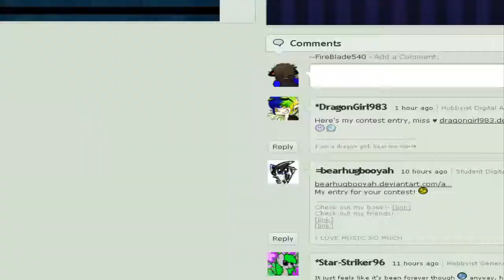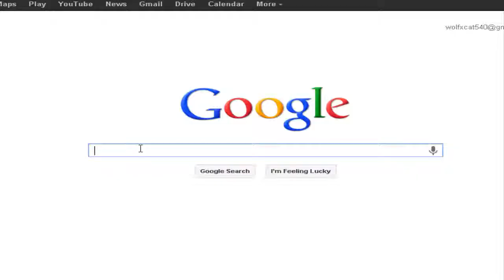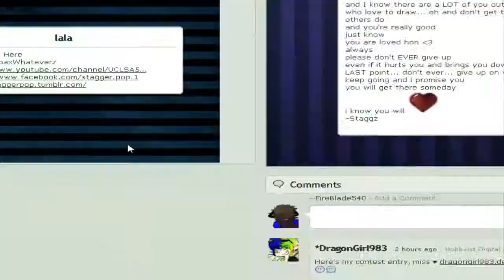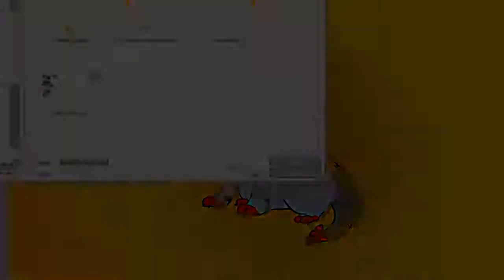Pizza Dough Speedpaint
My new characcter Pizza Dough :D

-I used paint tool sai ;3